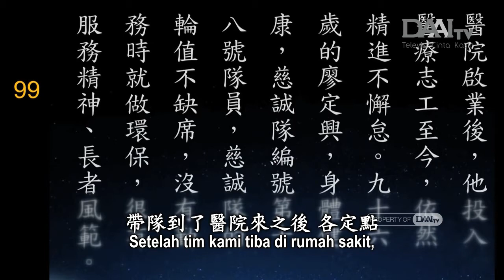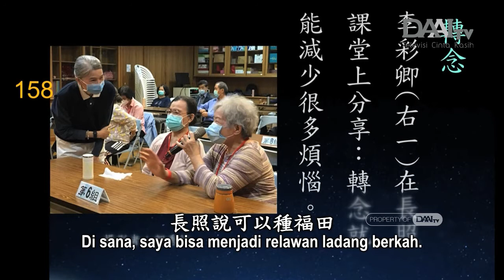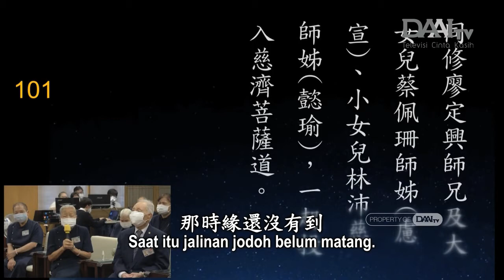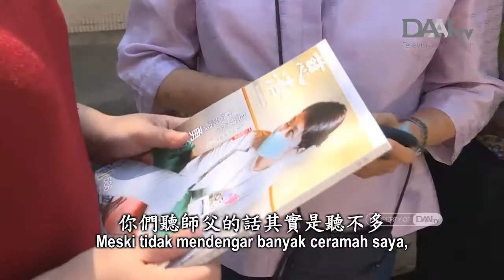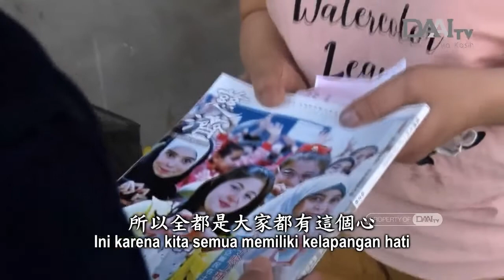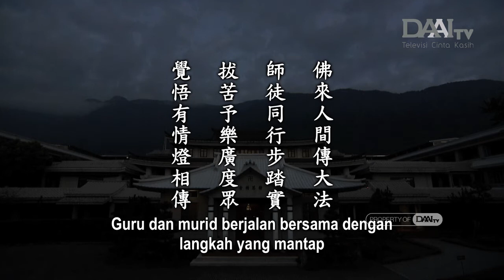Lentera Kehidupan 20221124 覺悟有情燈相傳 Makhluk Berkesadaran Meneruskan Pelita Batin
Pada tanggal 20 November 2022, para relawan senior Tzu Chi wilayah utara berbagi pengalaman. Setiap keluarga memiliki kondisi yang berbeda. Ada yang berbagi pengalaman yang penuh kebahagiaan, ada pula yang berbagi pengalaman yang penuh kesedihan dan derita. Mereka telah mentransformasi penderitaan menjadi kebahagiaan. Dengan berbagi pengalaman seperti ini, mereka dapat membimbing orang-orang. Jadi, dengan mengubah pola pikir, mereka pun memiliki banyak kekuatan untuk bersumbangsih. Saat hati dan pikiran kita terbuka, berarti lilin di dalam hati kita telah menyala. Dengan lilin kita ini, kita dapat menyalakan lilin di dalam hati orang-orang agar batin mereka juga menjadi cemerlang. Satu lilin dapat menyalakan puluhan ribu lilin.